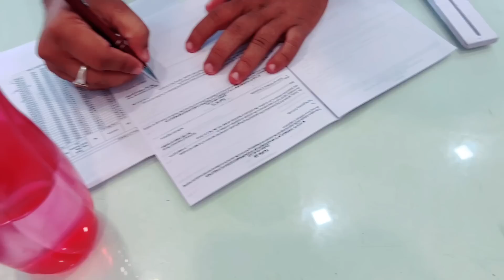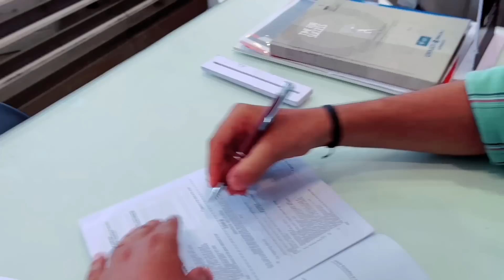Nimokh ক বিশ্বকৰ্মা পূজাৰ দিনাই BIKE gift দিলো | Dalimi's Vlog | Assamese Comedy Video